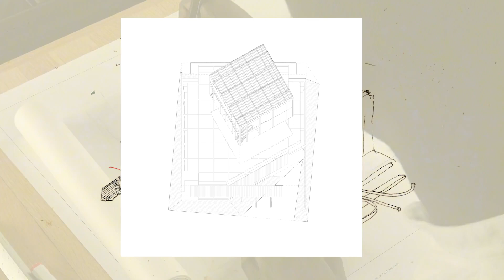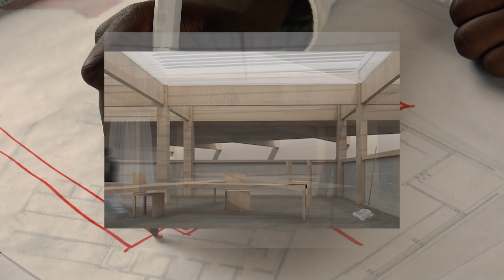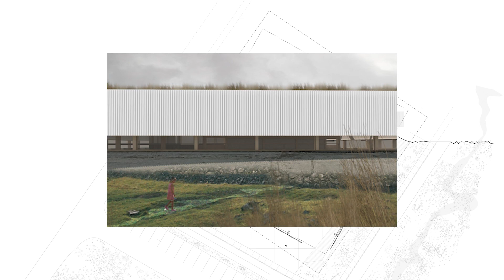2023 Rising Black Designers Scholarship + Design Challenge — Khalid Hassan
Gensler, a leading global design and architecture firm, announced the winners of its 2023 Rising Black Designers Scholarship + Design Challenge. Winner Khalid Hassan shares more.

For more information on Gensler's scholarships, or to view a gallery of recent winners